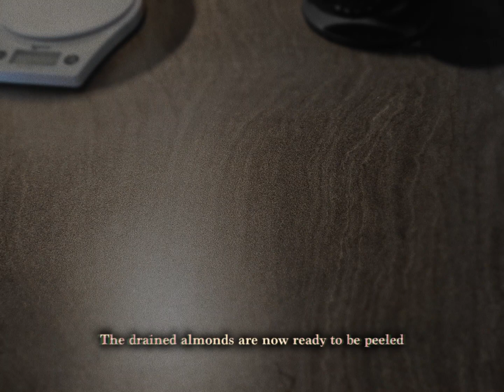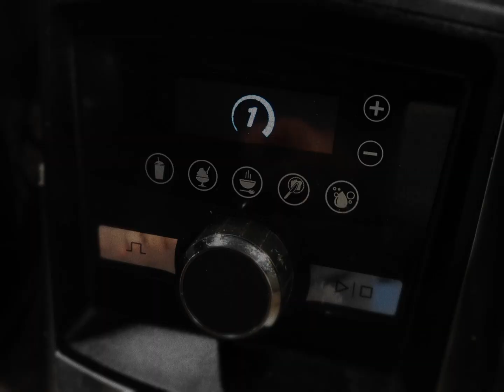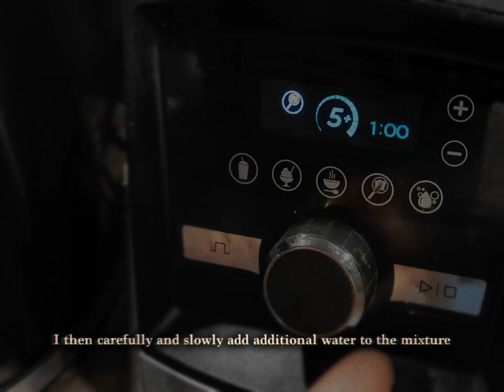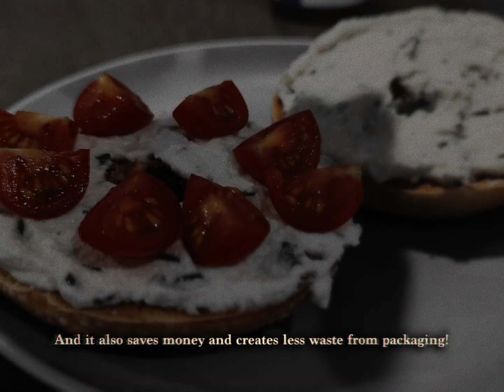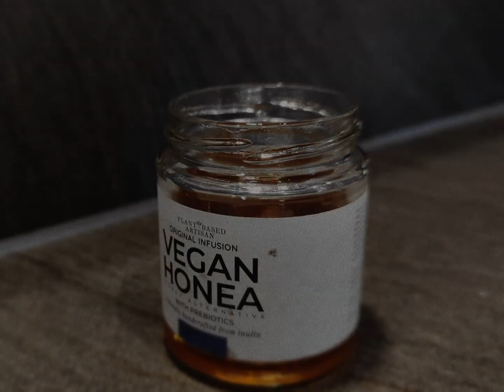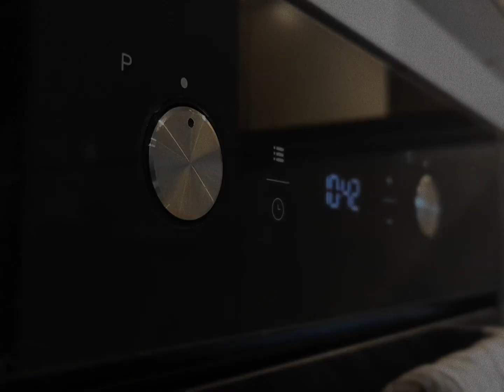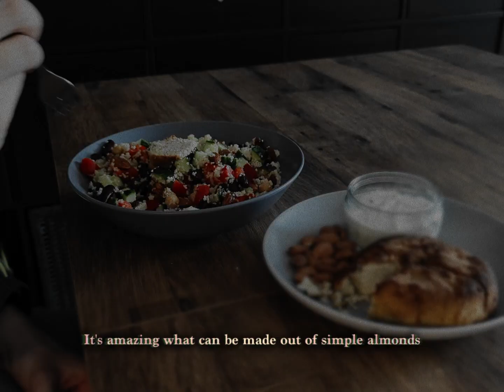[003º] Making almond cream and feta cheese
🌒 Making almond cream and feta cheese

Enjoying a store-bought vegan almond cream cheese at home, I turned the package around to see the list of ingredients. It looked pretty easy to make it myself, so I thought I'd give it a go.

This week I'm entering the kitchen with two plant-based recipes in mind: a version of that chive almond cream cheese, as well as experimenting for the first time with a baked feta-style plant-based almond cheese.
Fairly similar ingredients, with two different methods and textures.

Give it a go and play with different flavours and spices to make it your own!

\\ Ingredients:
2 cups of whole or blanched almonds
1 lemon, juiced
3 tbsp chopped chives (for the almond cream cheese)
1 garlic clove (for the baked vegan almond feta)
olive oil
water

\\ Instructions:
Soak the almonds in water for at least 8 hours or overnight, or in boiling water for a couple of hours - the longer you soak, the easier they'll blend.
Drain the almonds.
If using whole almonds, remove their skin while wet by pressing the skin off with your fingers - congratulations, you now have blanched almonds.

\\ For the Almond Cream Cheese:
Place 1 cup of the blanched almonds in a blender or food processor.
Add 2/3 cup of water, 1/2 lemon juice, salt and pepper to the blender and blend until smooth and creamy.
You may need to stop and scrape down the sides of the blender a few times to ensure all the ingredients are evenly combined.
Add more water if needed to get the desired texture. If the result is too liquidy, consider reducing on low heat on the hob.
Transfer the drained mixture to a mixing bowl and mix in the chopped chives.
Serve the almond cream cheese with your favorite crackers or bread, or use it as a spread in sandwiches or wraps.

\\ For the Baked Vegan Almond Feta-style Cheese:
Add 1/2 cup of water, 1/2 lemon juice, 1 garlic clove, salt and pepper to the blender and blend until smooth yet it can form and hold a shape.
Transfer the mixture to a cheesecloth- or milk-bag-lined strainer and let it drain overnight in the fridge or until most of the liquid has been removed.
Line a baking tray with parchment paper or reusable silicone baking mat.
Shape the mixture into a round, also known as truckle, and place it on the baking sheet.
Pierce the top of the cheese to help improved baking.
Brush the tops with olive oil (optional).
Bake the almond feta for 40-50 minutes, or until the edges are golden brown and the center is firm to the touch.
Serve the baked vegan almond feta as a topping for salads and pastas, or as a snack with crackers or bread.

Chapters:
0:00 - Soaking and peeling almonds
2:39 - Making the cream cheese
4:38 - Blending the almond feta
6:00 - Toasted bagel with almond cream cheese
8:53 - Baking the feta
10:35 - Baked almond cheese with salad

🌔 Music
Soaking: Esteban Maxera Cuarteto - Algún dia
Blending: Yestalgia - Soulmate
Bagel lunchtime: Aves - Winter Magic
Baking and salad lunchtime: Yestalgia - Golden

🌕 Listening these days
brb. - move
This group of three Singaporean guys got me hooked to their self-produced songs from the get-go. Quite simply a fun and joyous music, to which I can't help but, well, move!

🌖 Subtitles
I would love your help with making this video available in other languages. Do reach out if you are interested in contributing to the translation of this video, or add your contribution over on the Amara platform: